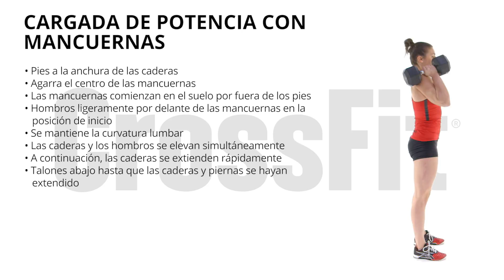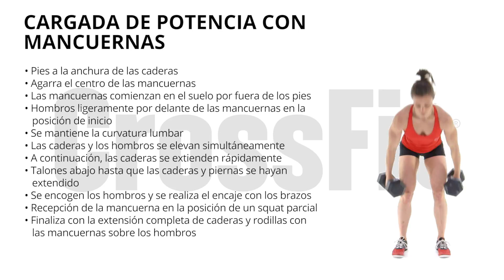Cargada de potencia con mancuernas